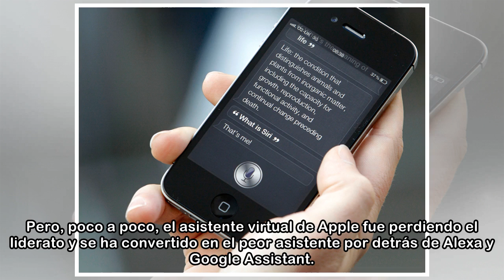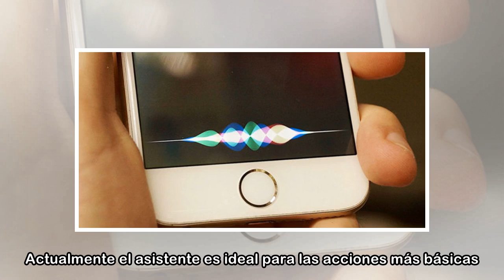¿Es Siri el asistente virtual menos listo que existe? Apple podría cambiarlo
Parece ser que Apple está lista para contratar hasta 142 nuevos empleados con trabajos relacionados con Siri, su asistente virtual para iPhone, iPad y iPod touch. Se trata del doble de empleados que f...